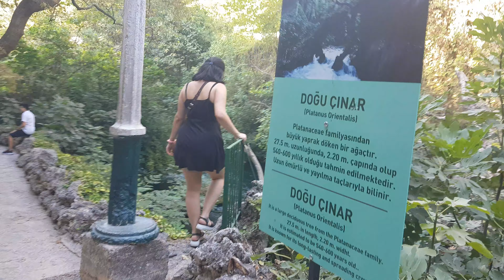düden şelalesi antalya